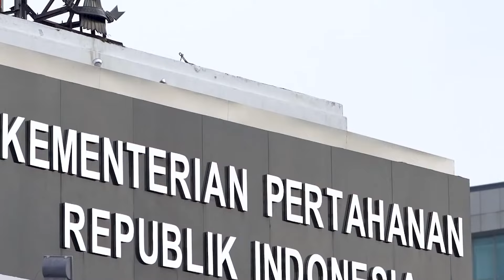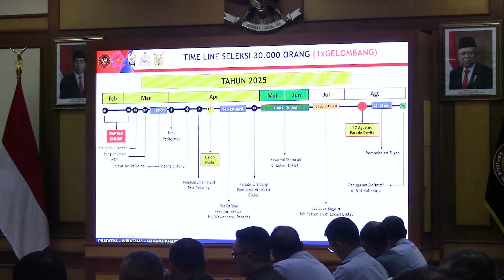🌏 "Wakasau Hadiri Rakor Penyiapan Sarprasdik Rekrutmen SPPI Batch 3 dan 4 Tahun 2025"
Wakil Kepala Staf Angkatan Udara (Wakasau), Marsdya TNI Andyawan M.P., S.I.P., M.Tr.Han, menghadiri Rapat Koordinasi (Rakor) Penyiapan Sarana dan Prasarana Pendidikan (Sarprasdik) untuk pelaksanaan rekrutmen Sarjana Penggerak Pembangunan Indonesia (SPPI) Batch 3 dan 4 Tahun 2025 di Ruang Nusantara Gd. Jenderal Urip Sumoharjo, Jakarta Pusat, Senin (14/10/24).

Rapat tersebut dipimpin oleh Sekjen Kemhan, Marsdya TNI (Purn.) Donny Ermawan Taufanto, M.D.S., dengan pokok bahasan timeline program pelaksanaan program, pengorganisasian dan kedudukan dan kesiapan fasilitas pendidikan yang diperlukan. Selain itu, hasil survei tim Universitas Pertahanan RI (Unhan RI) terkait sarana pendidikan menjadi salah satu fokus pembahasan.

Rapat turut dihadiri oleh Rektor Unhan RI, Waka BGN RI, Wakasal, Pangkoopsudnas, Danpussenif, Dankodiklatal, Wadan Kodiklatau serta para pejabat TNI lainnya.

DISPENAU@2024.